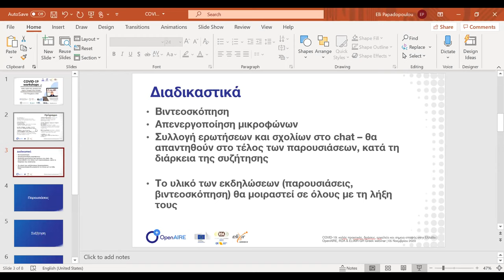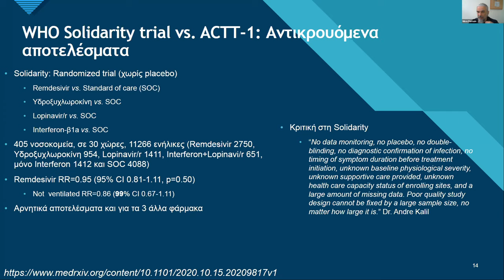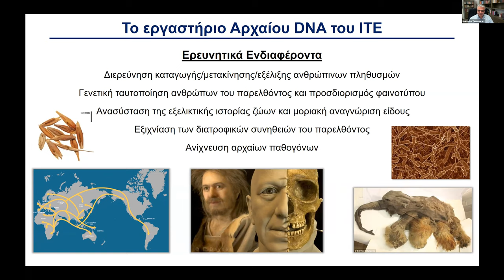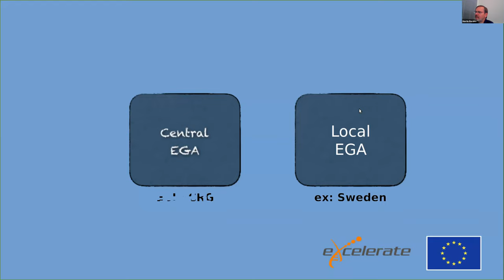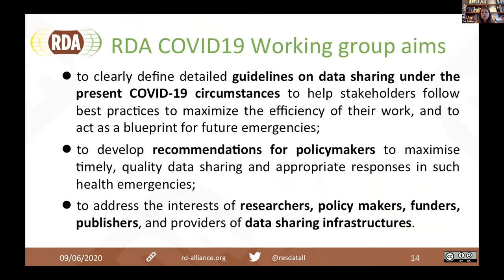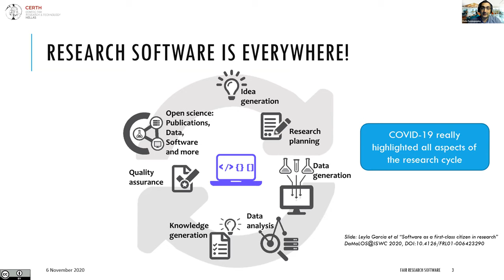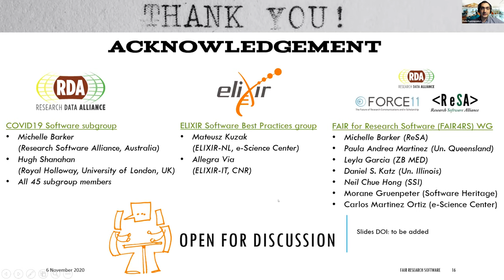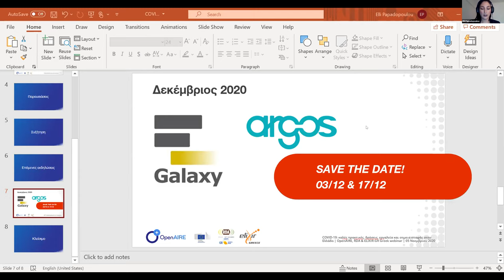20201106 OpenAIRE Greece COVID-19: δράσεις, εργαλεία, καλές πρακτικές και σημεία επαφής στην Ελλάδα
“COVID-19: best practices, tools and contact points in Greece”

Athena Research Center (ARC), in the context of activities undertaken between OpenAIRE National Open Access Desk, RDA National Node and ELIXIR-GR, organises a new series of informative and educational webinars around COVID-19 research. The digital events are taking place in collaboration with the following scientific institutions: National and Kapodistrian University of Athens, National Center for Research & Technology Hellas, Hellenic Pasteur Institute, Biomedical Sciences Research Center “Alexander Fleming”, Biomedical Research Foundation of the Academy of Athens, Foundation for Research and Technology Hellas, Hellenic Academic Libraries Link, and the research infrastructure Inspired-RIs.

Τhe new series of digital events follows the first webinar held in April that aimed at collecting and promoting all efforts and knowledge around managing the virus crisis to the Greek scientific and academic community. This time, the purpose focuses, also, on knowledge exchange based on Open Science practices and on training in research data management and software development. Indicative subject areas to be covered are:

information about the current status in Greece, such as the Flagship Action or national accomplishments in clinical studies etc.
providing guidance to researchers for Open Science best practices’ implementation through the adoption of Horizon 2020 Guidelines for open access to publications, data and other research outputs
use of services and tools for research data processing and analysis, open source development and management, such as Argos, OpenRefine, Galaxy etc.